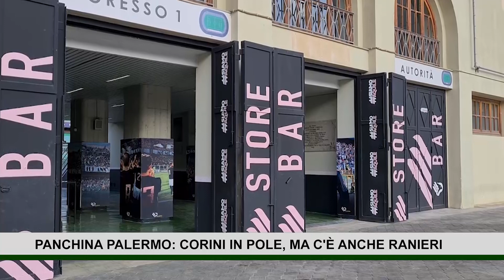Panchina Palermo: Corini in pole, ma c'è anche Ranieri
Eugenio Corini, ma anche Claudio Ranieri o D'Aversa e Semplici. La dirigenza del Palermo è al lavoro per trovare il nuovo tecnico, dopo le dimissioni di Baldini. Fra due giorni, intanto, c'è l'esordio stagionale